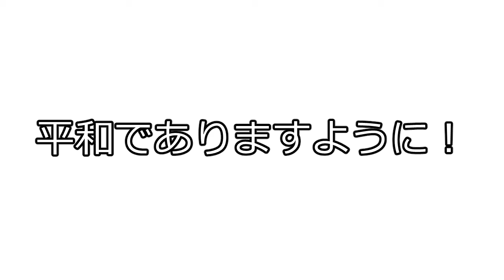カッコいいギター教室「Rレゲエでパジャマーズ」